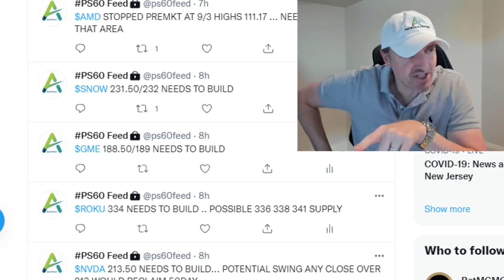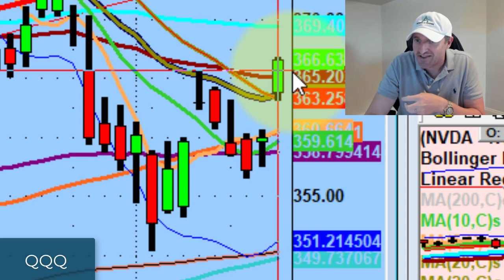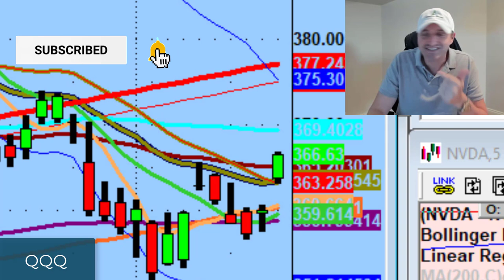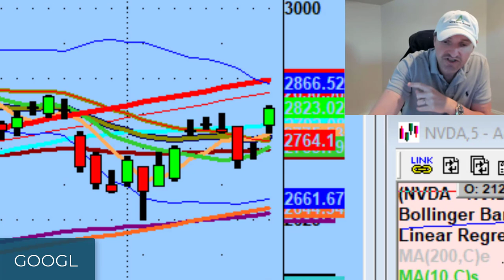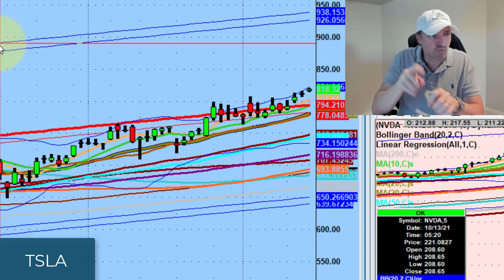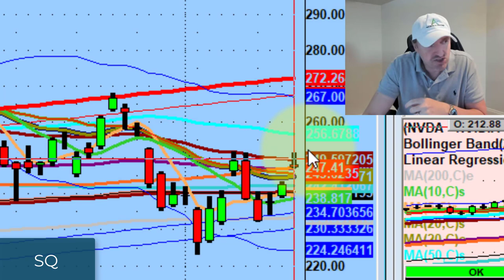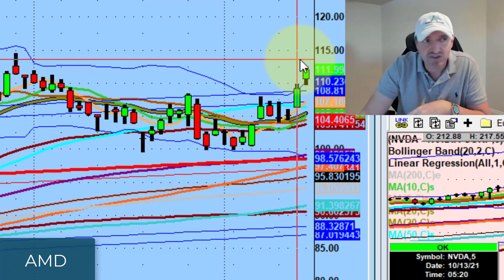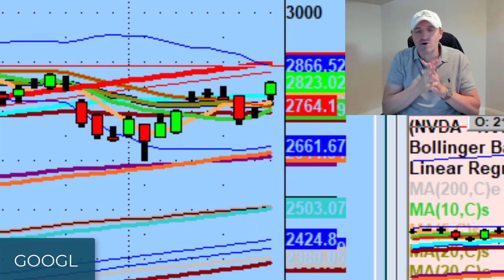This Is What Happens When Stocks Reclaim The 50 Day Moving Average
The market is in a completely different place than we were at 24 hours ago.

Tonight we discuss the importance of reclaiming the 50MA as demonstrated by AMD, Google (GOOGL), Nvidia (NVDA) and why we need to keep an eye on Tesla Stock (TSLA) for tomorrow...

► PS60 Feed Members now get access to the Daily Live Webinar audio where Dan discusses pivots, market updates, & trains for 6+ hours every day.

We're offering the original price for the next 24 hours before it goes up to $147/mo:

💚 COMMUNITY SUPPORT 💚